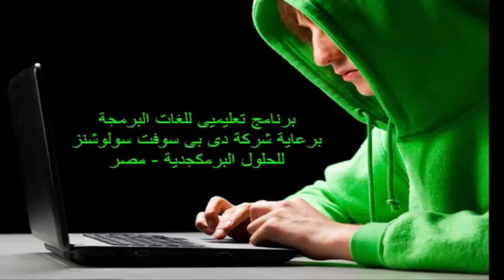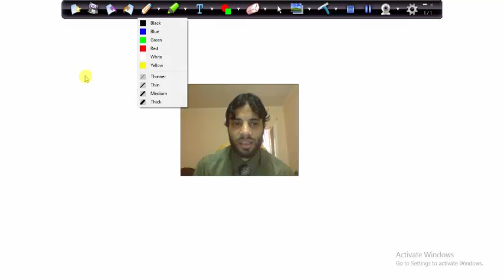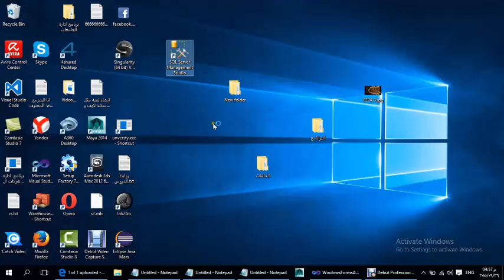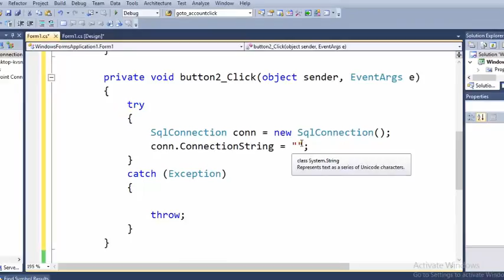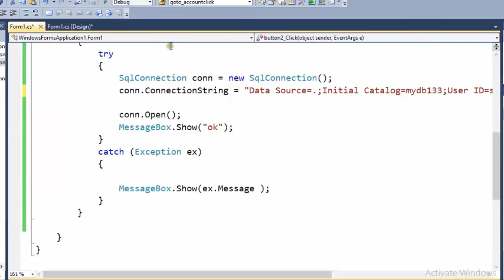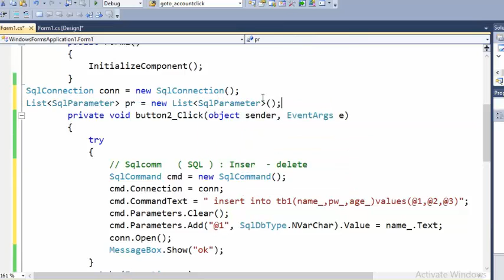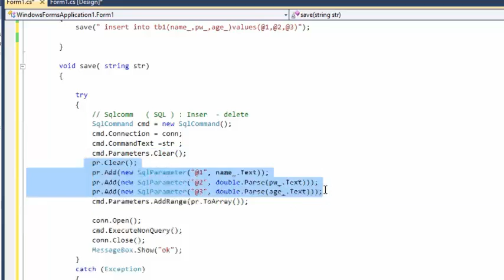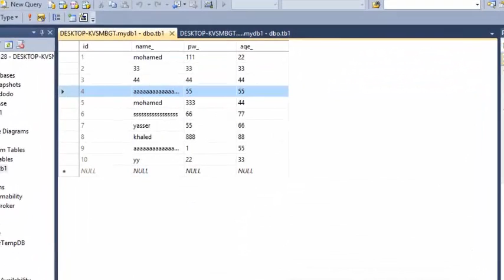c#.net Tutorial 18 level 3 data base - Use Ado.net class and insert-delete-update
c#.net Tutorial 18 level 3 data base with mohamed fayed